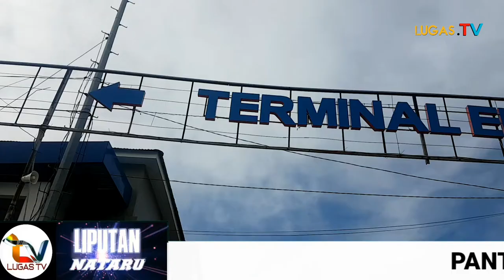Mudik Nataru 2021 Di Pelabuhan Penyebrangan Merak Mulai Meningkat